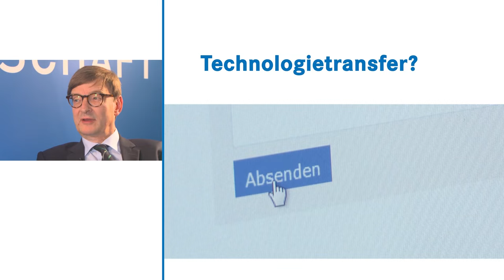Otmar Wiestler beantwortet Fragen von Mitarbeiterinnen und Mitarbeitern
Seit dem 1. September ist Prof. Otmar D. Wiestler neuer Präsident der Helmholtz-Gemeinschaft. Die 38.000 Mitarbeiterinnen und Mitarbeiter konnten ihm im Vorfeld Fragen stellen und für bereits gestellte Fragen abstimmen. Die fünf meistgestellten Fragen beantwortet er in diesem Video.

Die Fragen

0:27 Befristungspraxis?
4:05 Vereinbarkeit von Familie und Forschung?
6:09 Attraktiver Arbeitgeber?
7:10 Open Science?
8:34 Jagd nach Publikationen?
10:25 Technologietransfer?
12:43 Otmar Wiestlers Botschaft an die Mitarbeiterinnen und Mitarbeiter

Video: Helmholtz, CC-BY 4.0